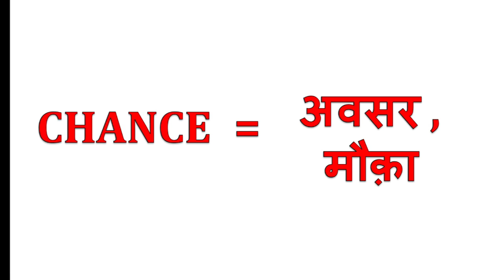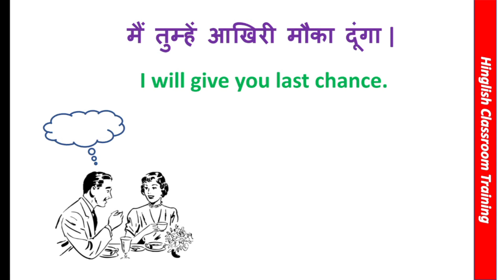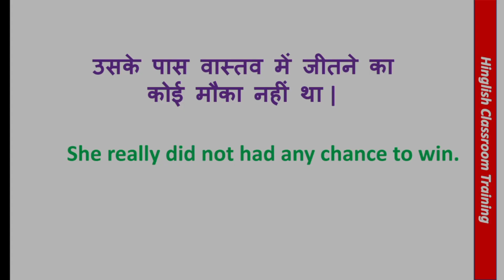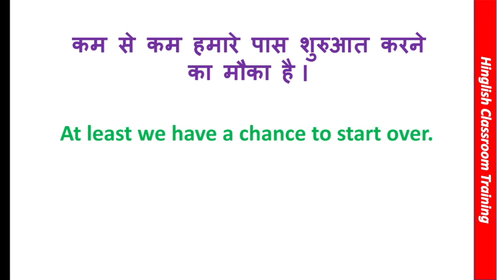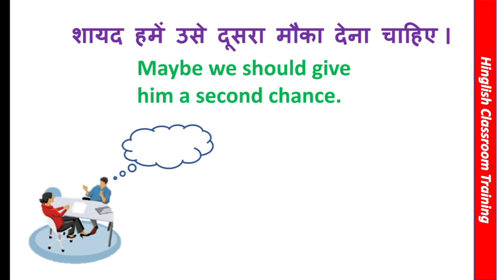How to make sentences from word " CHANCE " | सीखे " CHANCE "इस शब्द से वाक्य कैसे तैयार करें ।